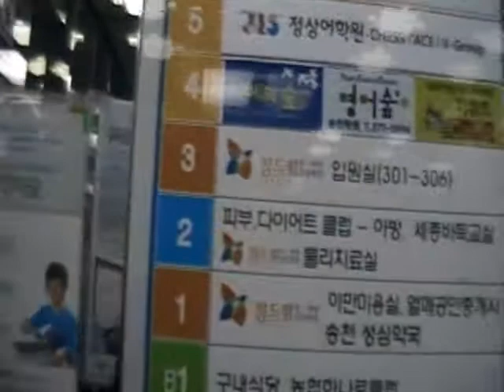Korea Vlog12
My last week in Jeonju.